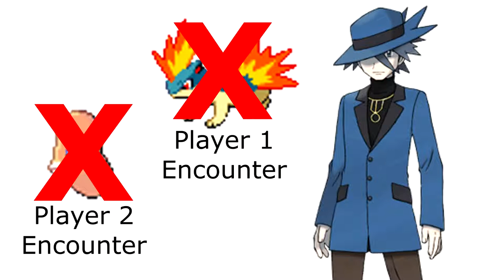Pokémon HeartGold & SoulSilver Randomized Nuzlocke Golden Soul Link ~ Ep.1 | Another New Adventure!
This is going to be a long journey of trial and errors. As well as happiness, anger, and sadness. Get ready for this roller coaster known as the "Pokémon HeartGold & SoulSilver Randomized Nuzlocke Golden Soul Link".
Music themes for rule explanation background from Omega Ruby and Alpha Sapphire.
Credit: Nintendo, Game Freak, Creature Inc., TPCi
Original Composition : Junichi Masuda, Go Ichinose
Original Designer : Ken Sugimori